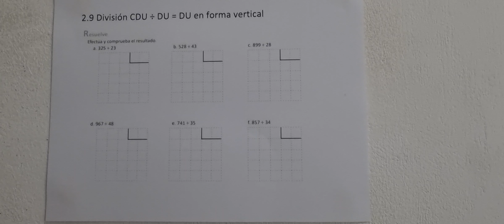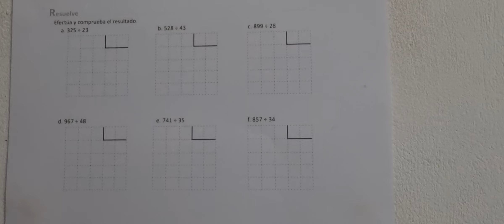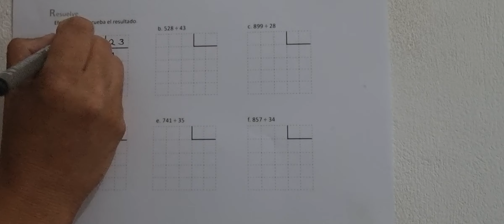2.9 División CDU ÷ DU = DU en forma vertical (Cuaderno de ejercicio resuelve)